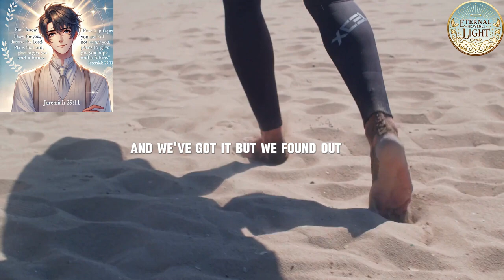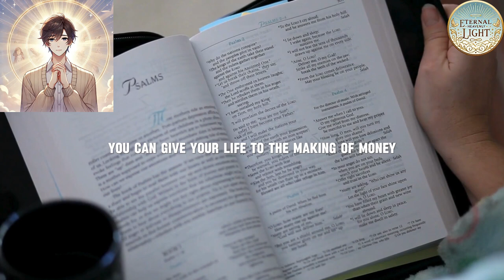Fight with the Devil 💥 Overcoming Darkness with Courage and Faith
Welcome to Eternal Heavenly Light! 💥 Dive into "Fight with the Devil 💥 Overcoming Darkness with Courage and Faith," where we explore the journey of confronting spiritual challenges. Discover how courage and faith lead to triumph over adversity, finding strength in the face of darkness. SpiritualBattle CourageousFaith OvercomingAdversity FaithOverFear 🙏